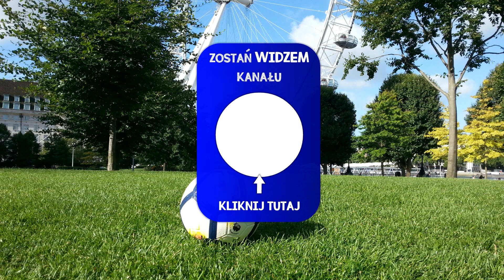Punktowane rzuty wolne i dużo konsultacji VAR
W dzisiejszym odcinku gramy z Sebą i z Mikulem w "Punktowane rzuty wolne".

Punktacja:
Okienko = 50 punktów
Dolny róg = 20 punktów
Środek = 5 punktów

Każdy ma po 5 strzałów i wygrywa ten, który zdobędzie najwięcej punktów :)

Oczywiście muszę dodać, że nadal jesteśmy na stadionie Polonii Ząbkowice Śląskie. Tutaj kolejny raz podziękowania dla Prezesa, Piotra Warzochy, za to że zezwolił nam na grę na tym obiekcie :D

Trikolandia.pl - Kraina piłkarskich trików